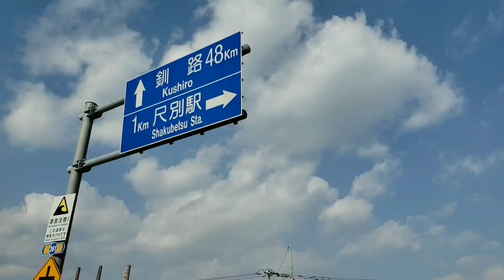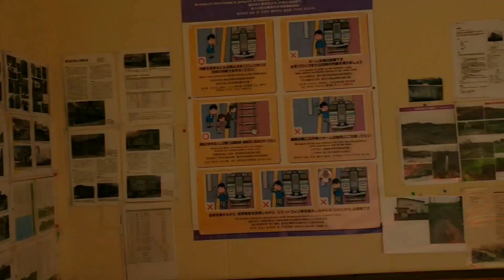【秘境駅訪問】 さようなら 尺別駅 JR根室本線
平成31年3月15日に　駅廃止になる尺別駅を訪問しました。　2019年3月5日　撮影